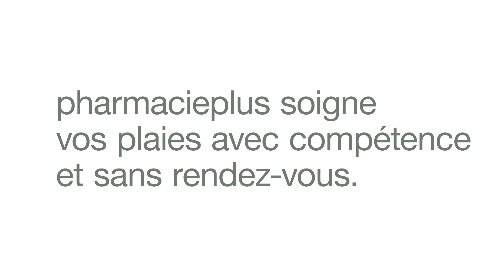Soignez vos plaies chez pharmacieplus !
Coupures, écorchures, brûlures, ampoules, morsures... pharmacieplus met ses compétences de soins à votre service.